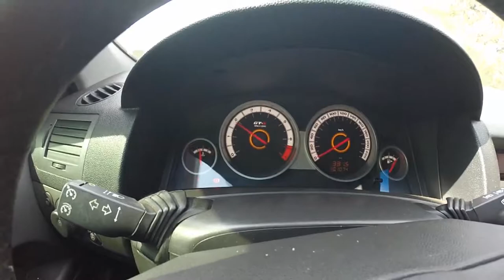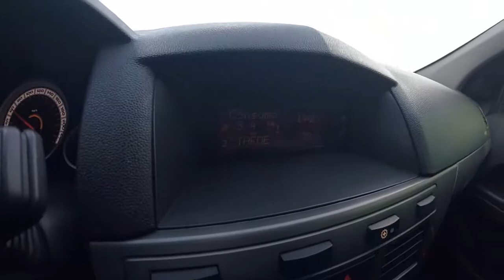CARROS - NOVOS - USADOS - VECTRA GT - SEDAN - NOVO - ZERO